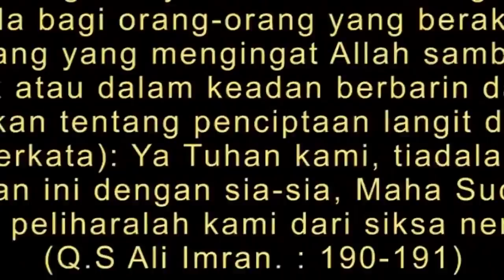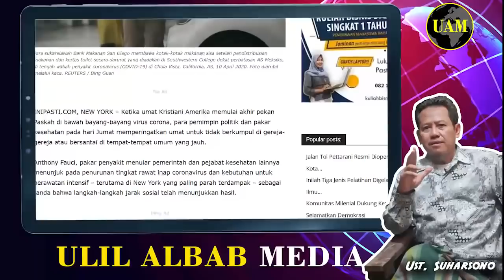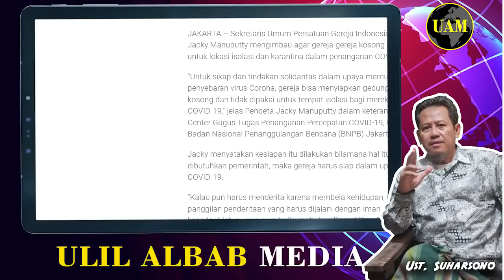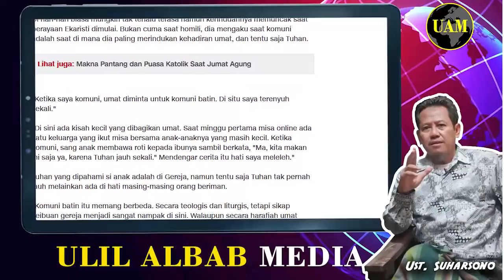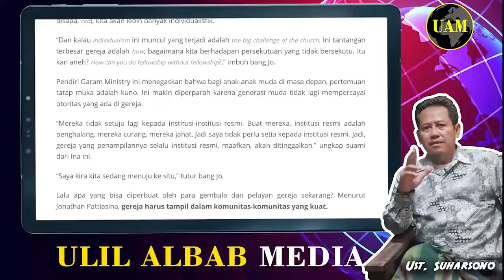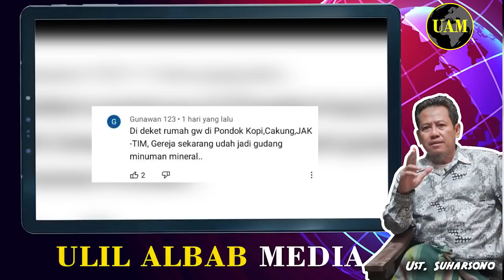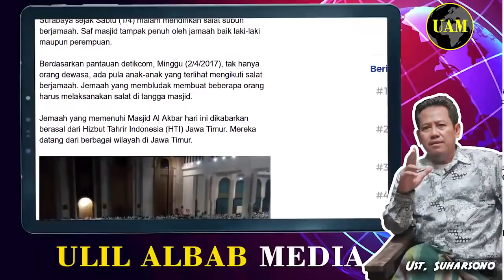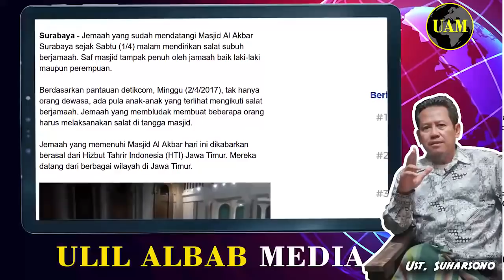LSiPP || Sakitnya Tuh di Sini...!! Gereja-Gereja di Indonesia Kosong. Mirip Eropa; Mati...?!